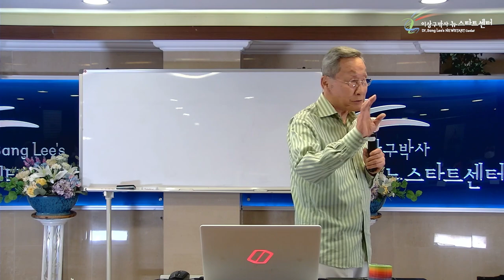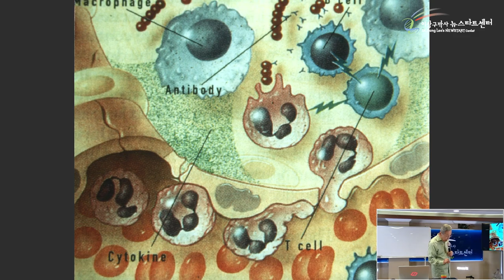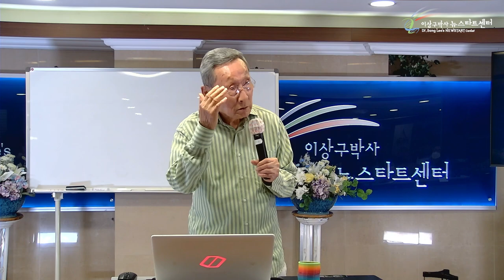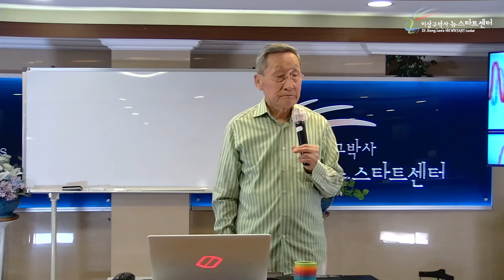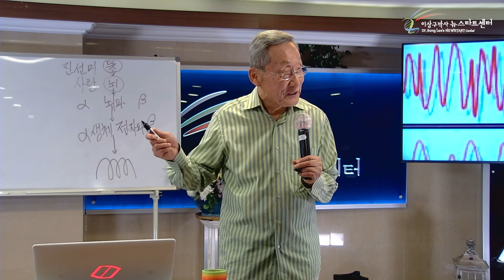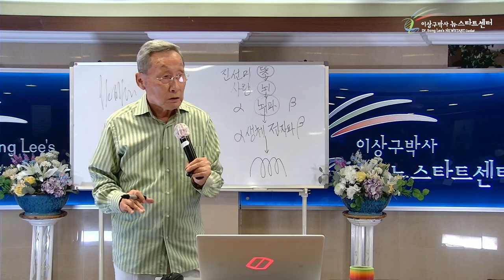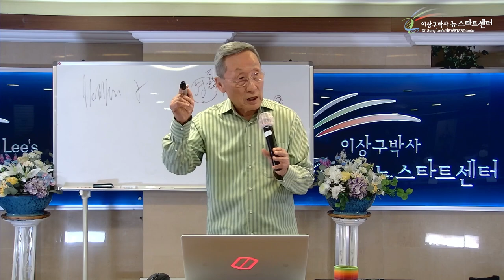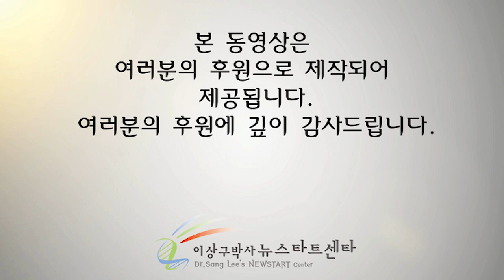[5강] 유전자가 뜻에 반응 하는 이유는?